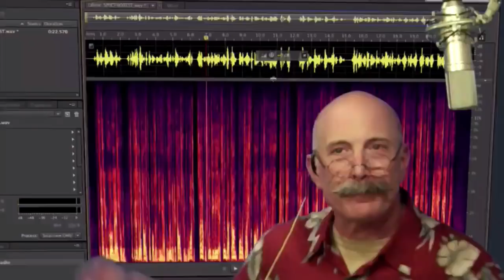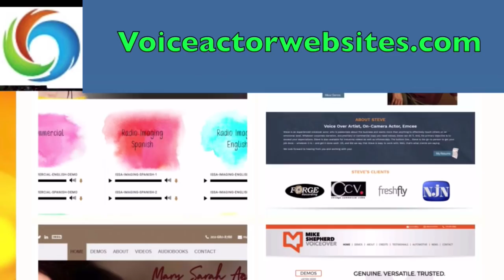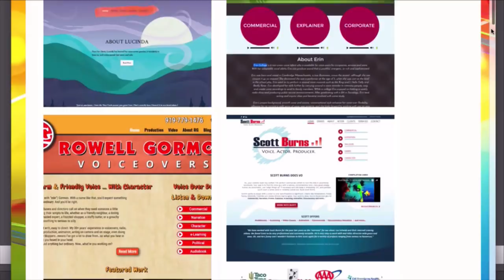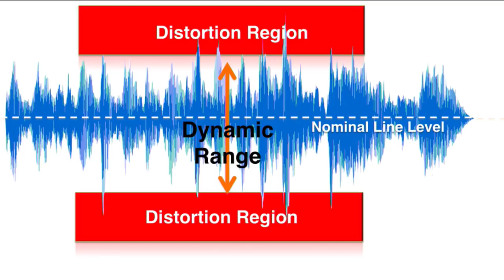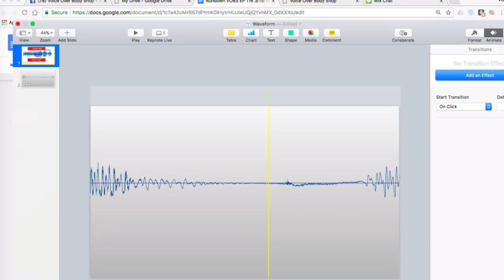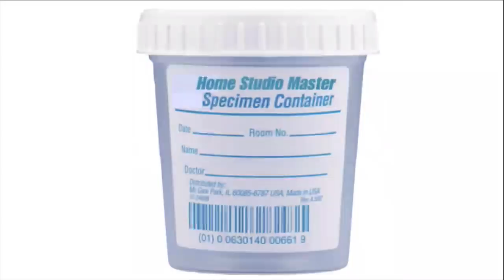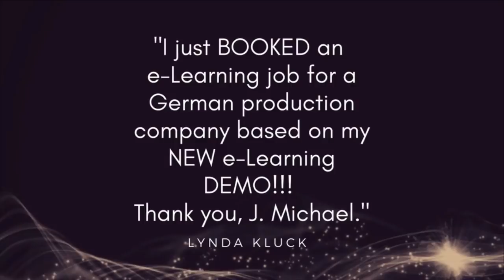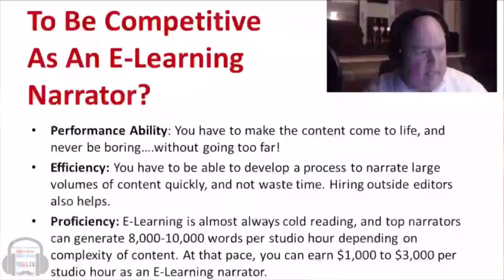VOBS - Voice Over Body Shop - Dan O'Day - Episode 116 3/19/2018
Voice Over Body Shop presents the highly opinionated radio advertising guru and radio talent coach, waging war against bad commercials and bad radio, Dan O'Day! Dan conducts seminars for radio stations, stations groups, associations and advertising agencies around the world. He also teaches voice talent on how to succeed in VO and audiobooks. He joins us this Monday night to talk about commercials, radio, and discuss his ideas in creating a successful audiobook narrating business as well.

We answer your questions for Dan, along with all your VO studio tech questions for Dan Lenard and George Whittam, submitted either to or in our live and interactive chatroom!

We'll also get the Voice Over Xtra/VOBS News and this promises to be a Do Not Miss show!

Vo2Gogo
Vo2Gogo.com

VOICEACTORWEBSITES.com